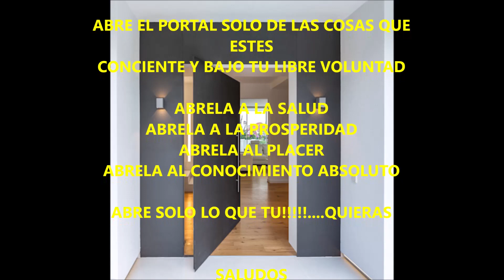DESPERTAR DE CONCIENCIA PARTE 7 CERRAR PORTALES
Los portales energeticos malintensionados son como las ponchaduras de una llanta de coche (donde la llanta es nuestro campo Morfogenetico de energía) , los parasitos se van pegando y drenando. El cerrar las canalizaciones es el ROMPER CONTRATOS, ROMPER KARMAS, ROMPER PROMESAS, ROMPER COMPROMISOS (TANTO PARASITARIOS Y A VECES HUMANOS), tanto presente, pasado, futuro o vida paralela.   Solo debes dar tu energia en forma conciente y por amor. Nunca por predacion chantajista. Basta con que lo digas mentalmente o hagas un corte psicomental o escrito en hoja y los quemes .

ABRE EL PORTAL SOLO DE LAS COSAS QUE ESTES CONCIENTE Y BAJO TU LIBRE VOLUNTAD

ABRELA A LA SALUD
ABRELA A LA PROSPERIDAD
ABRELA AL PLACER
ABRELA AL CONOCIMIENTO ABSOLUTO

ABRE SOLO LO QUE TU!. QUIERAS

SALUDOS

Saludos